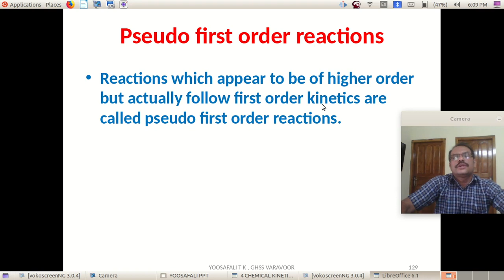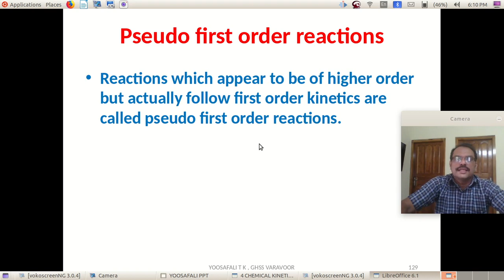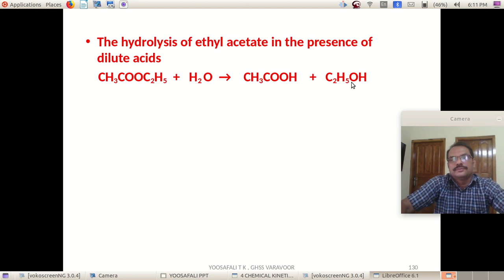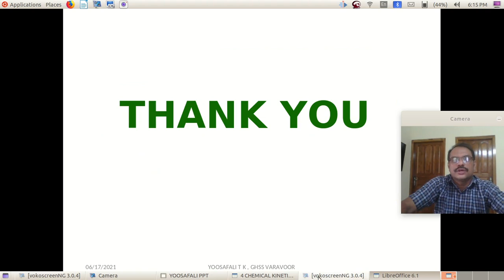CHEMICALKINETICS/FOCUS CLASS 7/PSEUDO ORDER REACTION / CHAPTER 4/PLUS TWO CHEMISTRY /MALAYALAM